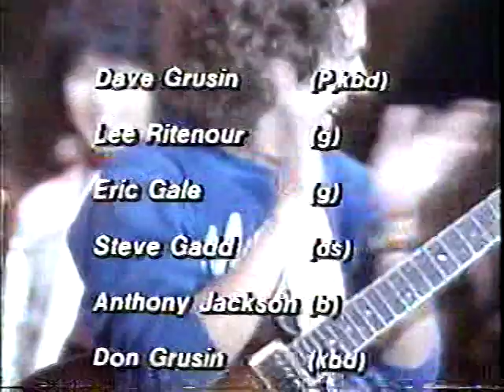Dave Grusin & Lee Ritenour & Steve Gadd 1982 performance part 2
Part two of Dave Grusin & Lee Ritenour performing in Japan with the NY-LA Dream Band in 1982, with Steve Gadd, Eric Gale, Anthony Jackson, and (in part one) guest vocalist Michael Franks. You can find the rest of this concert by searching "Dave Grusin & Lee Ritenour & Michael Franks 1982 performance part 1."

00:00 Three Days of the Condor (continued from part 1)
1:59 Theme From 'The Champ' "What Matters Most"
5:21 Summer Sketches
18:04 Anthem Internationale

The BetaGems channel also has "Lee Ritenour & Dave Grusin 8-18-85 w/ Freddie Hubbard & Richie Cole, more" and "Tuck & Patti & Lee Ritenour 7-14-90 late night TV performance."